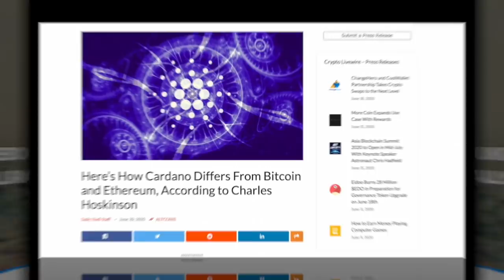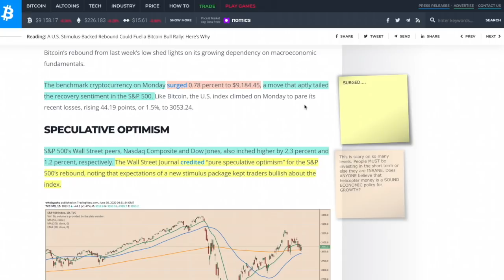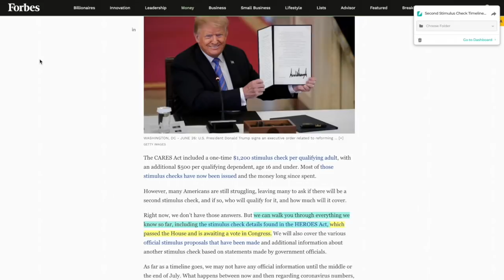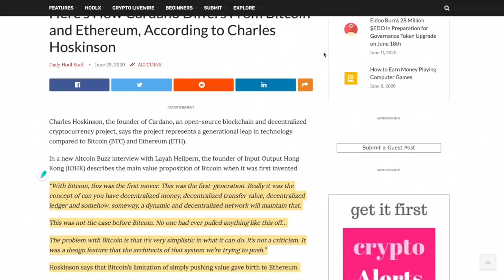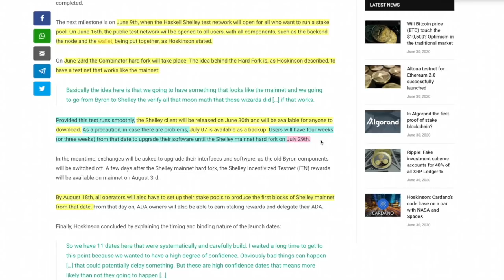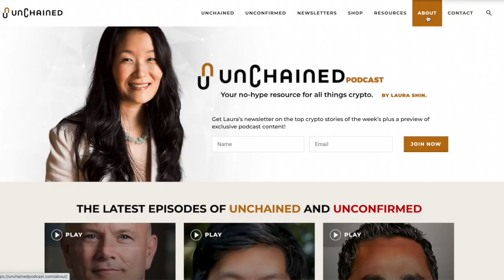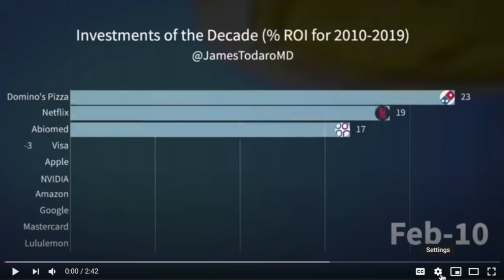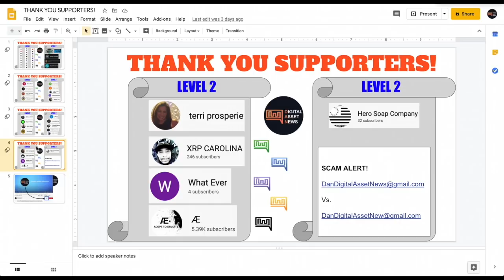MYSTERIOUSLY DELETED VIDEO RE-UPLOAD: New STIMULUS PACKAGE Helicopter Money INCOMING. BITCOIN DUMP.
**REPOST FROM 6/30/20** This is the INFAMOUS video that was DELETED from an unknown source. I want YOU to watch it and decide WHO might have been behind it (or maybe I deleted my own video...)

There has been a new stimulus package proposed and you know what that means - TURN ON THOSE MONEY PRINTING MACHINES! QE season is in FULL SEASON so what does that mean for BITCOIN and the Cryptocurrency / Digital Asset Market? Short term probably a small pump but overall I see a disaster on the horizon that I lay out in todays video. Also, Charles Hoskinson makes a BOLD statement (not surprising) and the  @Unchained Podcast  does a FANTASTIC interview with Raoul Pal and Galaxy Digital's Mike Novogratz where they lay out the case for BITCOIN and what we should see in the next  months and YEARS to come. Exceptional work in this interview. HIGHLY RECOMMENDED.

●▬▬▬▬▬▬▬▬▬▬▬CRYPTO ESSENTIALS▬▬▬▬▬▬▬▬▬▬▬▬▬▬▬▬▬●

●▬▬▬▬▬▬▬▬▬▬▬TIPS & THANKS▬▬▬▬▬▬▬▬▬▬▬▬▬▬▬▬▬●

●▬▬▬▬▬▬▬▬▬▬▬▬▬FOLLOW D.A.N.▬▬▬▬▬▬▬▬▬▬▬▬▬▬▬●

and/or...

●▬▬▬▬▬▬▬▬▬▬▬▬▬▬AUDIO TRACKS▬▬▬▬▬▬▬▬▬▬▬▬▬▬●

●▬▬▬▬▬▬▬▬▬▬▬▬▬▬VIDEO TOOLS▬▬▬▬▬▬▬▬▬▬▬▬▬▬●

●▬▬▬▬▬▬▬▬▬▬▬▬▬EXIT STRATEGIES▬▬▬▬▬▬▬▬▬▬▬▬▬▬▬●

●▬▬▬▬▬▬▬▬▬▬▬▬RECOMMENDATIONS▬▬▬▬▬▬▬▬▬▬▬▬▬▬▬▬●